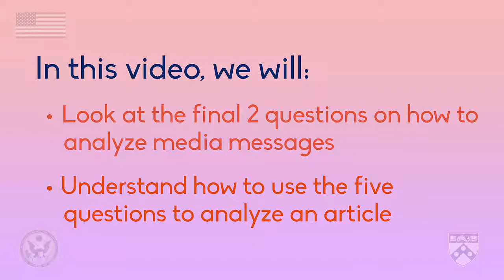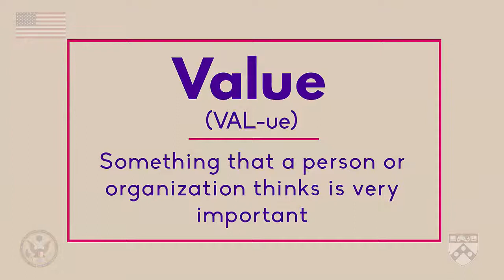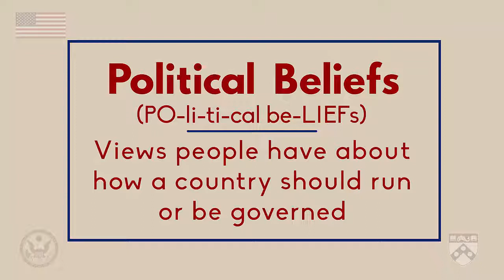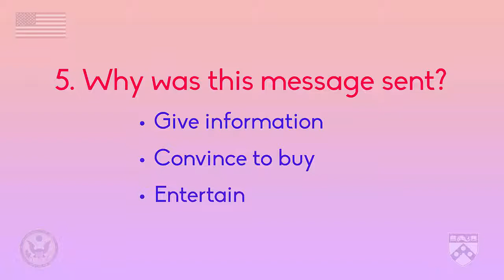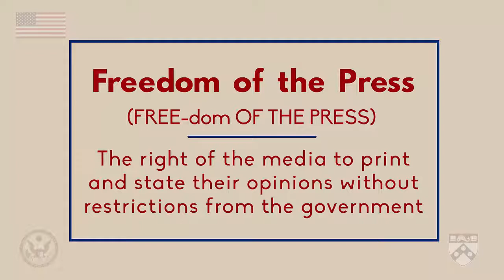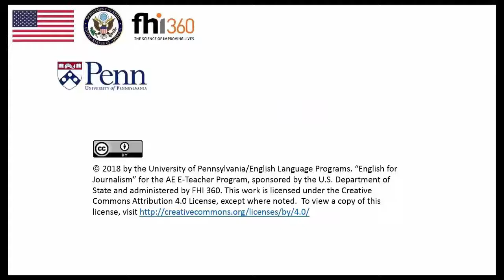Module 2 How can we analyze media messages? Part 2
In this video, we will discuss the final two questions to ask yourself when analyzing media messages.